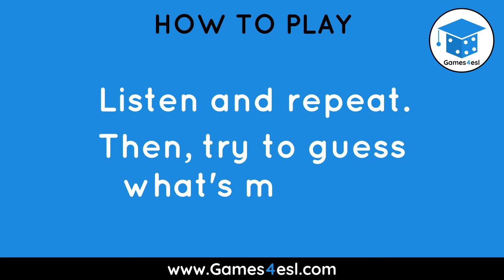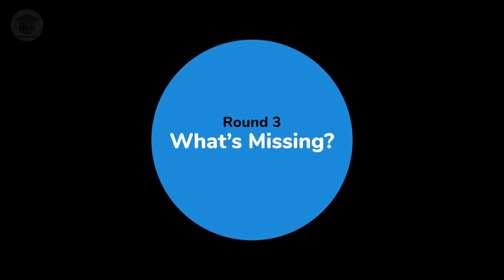Parts Of The House Vocabulary Game | Rooms And Furniture Of The House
This parts of the house vocabulary game is a fun activity to learn rooms of the house and furniture of the house in English. Students will first learn the names of furniture and objects in the house and should listen and repeat. Then, one of the objects will be removed and students have to guess what's missing. This activity is great for teaching vocabulary to do with objects and furniture of the house, plus the rooms of the house including bedroom, bathroom, living room, dining room, and kitchen.